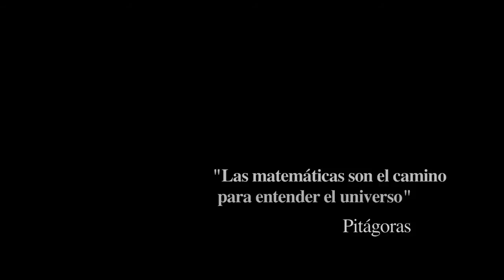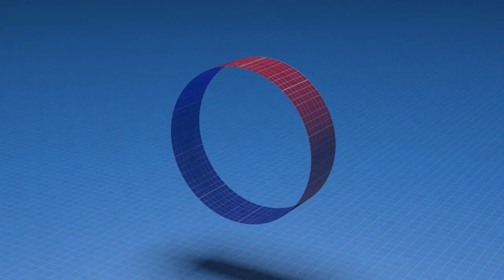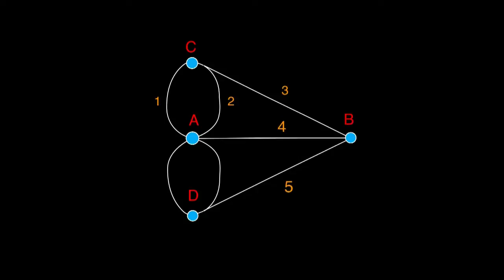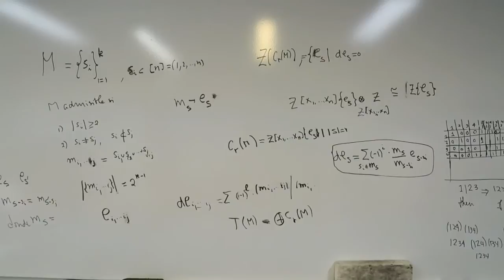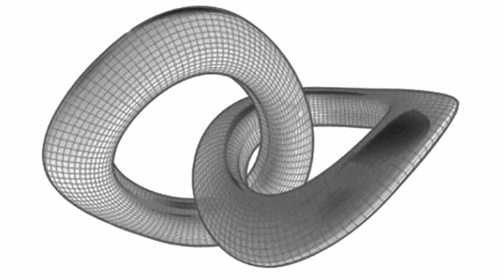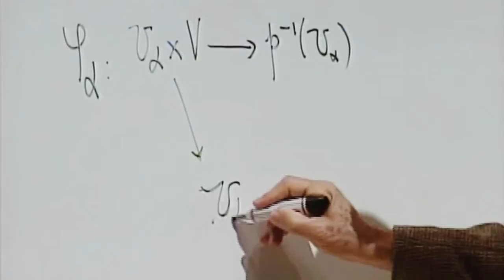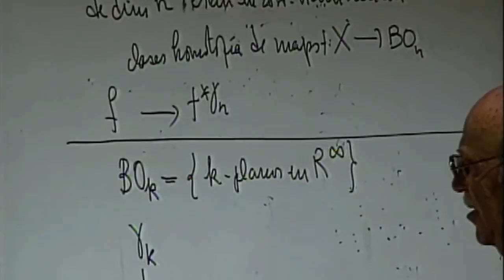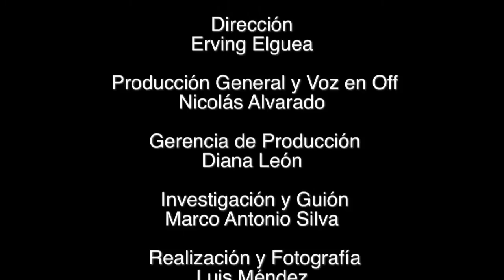ECN | Samuel Gitler, matemático mexicano | 10 agosto 2016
Documental producido por El Colegio Nacional como homenaje a su miembro fallecido, Samuel Gitler. Estreno el 10 de agosto 2016 en TVUNAM.